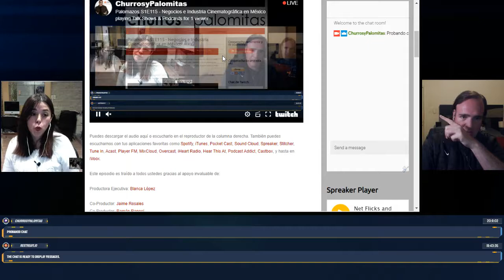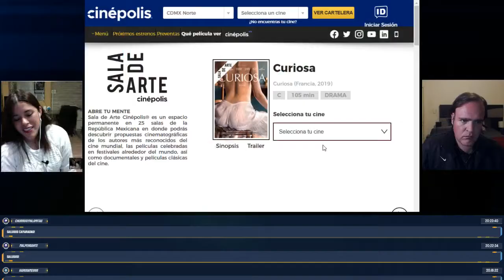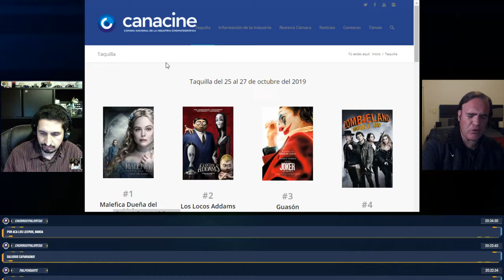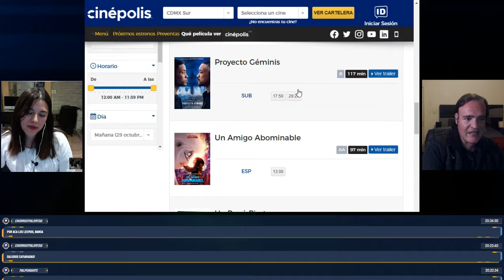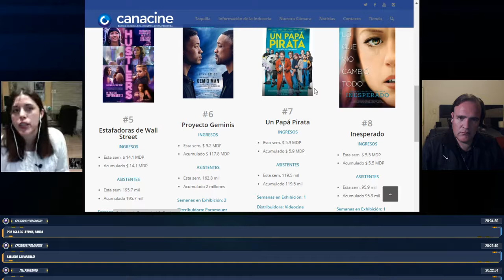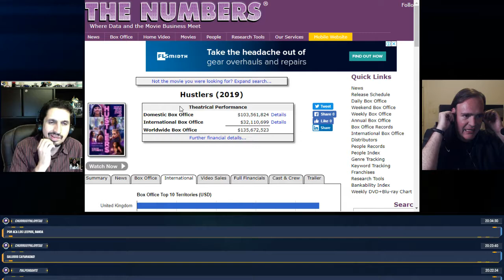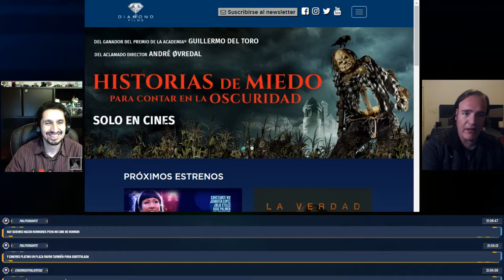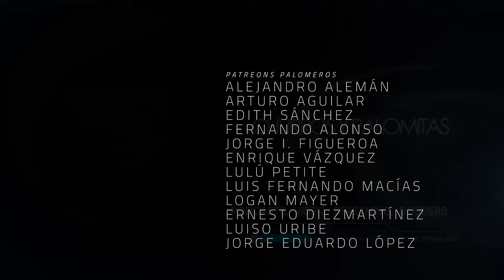Palomazos S1E115 - Negocios e Industria Cinematográfica en México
Hacer cine en México es complidado. Poder hacer que sea rentable es todavía más. Para hablar de cómo se puede trabajar y los aspectos que se deben de considerar en ese medio, en nuestro país, contamos con la presencia de Alejandra Castro (RP de Diamond Films) y Jaime Rosales (Guarura 2 de la Yalitz y con más experiencia en el medio que canas en el bigote).

Co-Productor: Jaime Rosales
Co-Productor: Román Rangel
Co-Productor: Titus Bondi
Co-Productor: Juan Espíritu

Agradecimiento especial a nuestros Patreons: Álvaro Vázquez, Daniel Krauze, Fernando Teodoro, Edith Sánchez, Alejandro Alemán, Fernando Alonso, Luis Macías, Lau Bermejo, Lulú Petite, Adriana Fernández, Enrique Vázquez, Arturo Aguilar y Jorge I. Figueroa, Jessica Zermeño, Logan Mayer, Miguel Huesca , Ernesto Diezmartínez, Luiso Uribe, Arturo Manrique y le damos la bienvenida a Jorge Eduardo López

Tú también puedes apoyar la creación de este y más programas y recibir crédito (para que aumentes currículum) y otros extras exclusivos. Solo visita